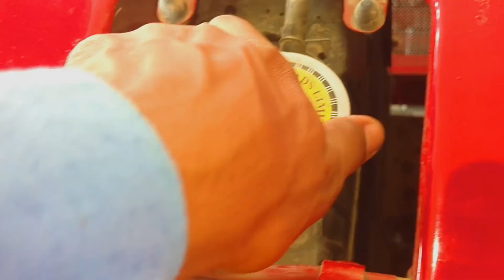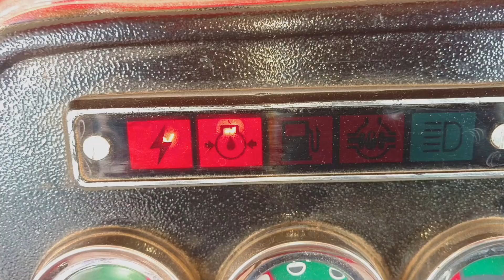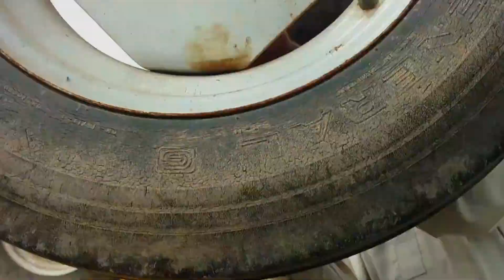tractor and heavy equipment safty 2020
Punjab movies one of the best channel for village related  activity, Cultures, Games, food, traditional.

This channel full support and how to organic farming and how to use tractor and its related video we are released farming tractor and pulling tractor, tractor stuck and tractor water washing we are using massey 385,massey 375,fiat tractor,al ghazi tractor,fiat 640 etc .

سلامُ علیکم! آپ سب کے لیے سرائیکی، پنجابی اور اُردو زبان کے پیارے رنگ، گاؤں کی زندگی اور دیہاتی ماحول کی دلچسپ ویڈیوز.